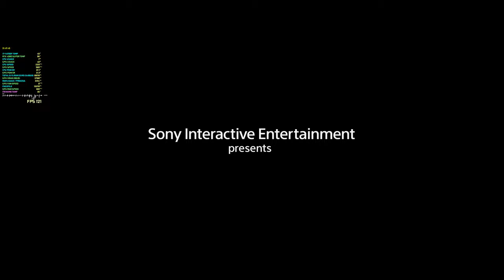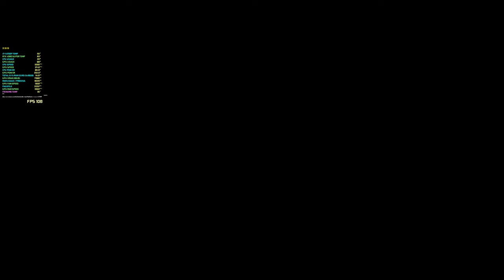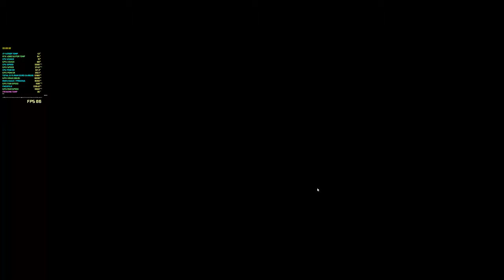Horizon Forbidden West. First 33 minutes! RTX 4080 SUPER | i7-14700F | Max settings, DLAA, 2560x1440